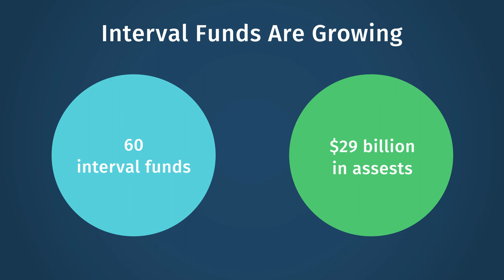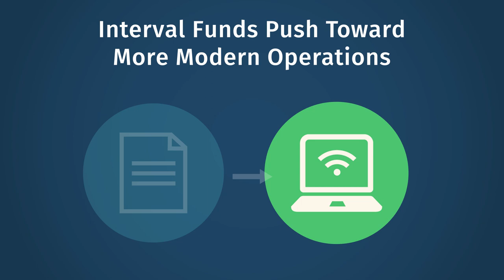ICI Leads Effort to Help Funds Modernize Interval Fund Operations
Regulators and investors alike are taking a new look at interval funds, and ICI has responded by leading a new industry effort to modernize their distribution. In the January 31, 2020, edition of Focus on Funds Jeff Naylor, ICI director of operations and distribution, discusses this effort.

Stephanie Ortbals-Tibbs, ICI director of media relations: Interval funds are back in the spotlight. And Jeff Naylor, director of operations and distribution for ICI, can you tell us about the work that ICI is leading?

Jeff Naylor, ICI director of operations and distribution: Interval funds are being looked at by both funds and advisers that are looking for both product and portfolio differentiation. The SEC also raised the profile of interval funds during its final rulemaking for its liquidity risk management rules. They lifted up interval funds as an option as a way to offer additional liquidity. As a result, interval funds have grown significantly in terms of number of funds available and in assets under management.

What we kept hearing from our members and from stakeholders is that scalable operations models really don’t exist for these products. And in response, we pulled together our task force. The task force’s goal is to improve operating efficiency while at the same time reducing operational risk.

Ortbals-Tibbs: From the white paper that you all have created that’s now maybe a little bit of a roadmap going forward, what are a couple of the key points that you see yourselves driving toward?

Naylor: One is we felt the need to do a broad education of all the various facets of interval funds operation. The paper also talks about all the various methods that organizations will use to buy and sell interval fund shares. It’s really kind of amazing that the operations around them more resemble their cousins—the open-end fund industry of 20 years ago—where paper and phone calls are the primary means for transacting business as opposed to electronically. And that’s really important because the industry has shifted to a highly intermediated model for distributing fund shares. We want to be able to expand the distribution of interval fund shares, but we need to do so efficiently, and we need to do so in a lower-risk environment operationally.